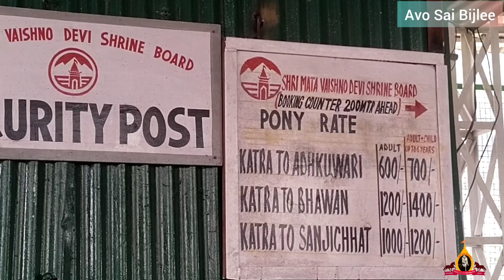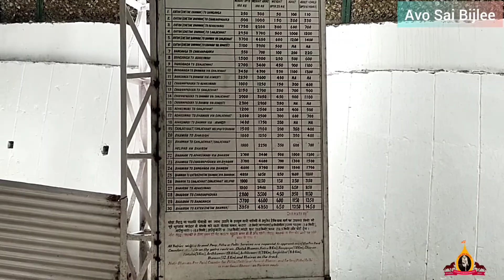Shri Mata Vaishno Devi Katra jammu katra |Tamil Version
In today's video we are going to show you Vaishno devi temple in Katra.Katra is 47 kms from Jammu & Kashmir. From Katra it is 13 kms to go to the hill of Vaishno devi temple. By walk it takes 7 hrs and by horse it takes 4 1/2 hrs .since the temple is in India's border its comes under the control of Indian army. On the way there is a temple called character paduka where padukas of vaishno Mata is kept. In Tretayug Vaishno mata wished to marry Lord Rama, but he refused and promised her to marry in kaliyug when he takes kali avatar. He told Vaishno mata to stay in the cave and meditate till then.